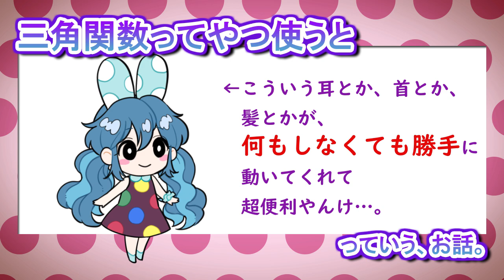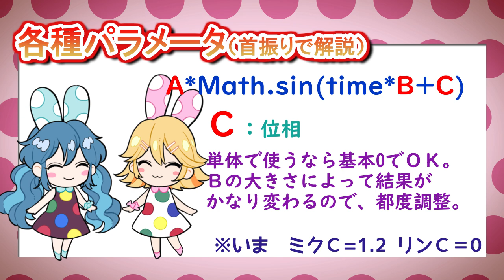【AfterEffects】たった一行の数式で頭がゆらゆらするアニメーションを作る方法 OSTER動画解説#1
今日は動画の解説動画を作ってみました。三角関数は神